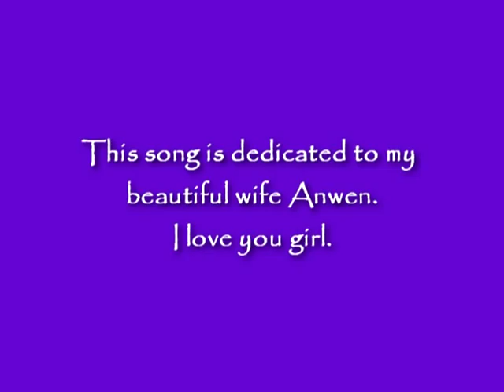Annie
Rory O'Donnell playing the song 'Annie' from the new album Eternity, available
'I wrote this song back in high school for my beautiful wife Anwen (she was my girlfriend at the time, obviously).'